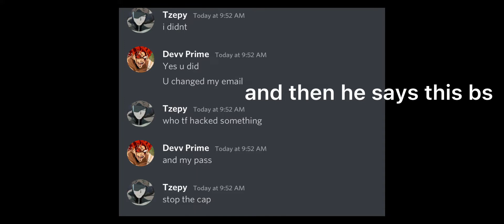How My Account Got Hacked